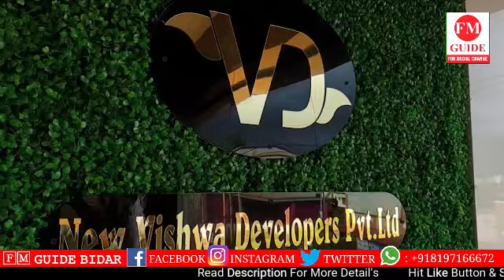WRITTEN TEST COMPETITION FOR PUC & DEGREE STUDENTS FROM JAMAAT E ISLAMI HIND BASAVAKALYAN